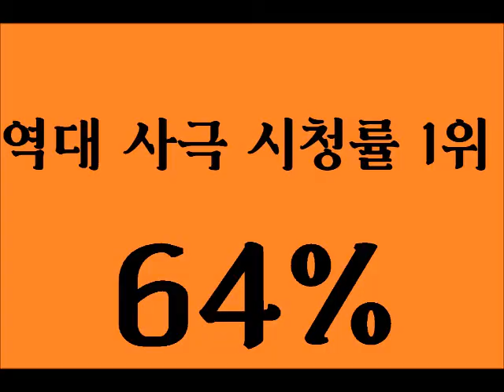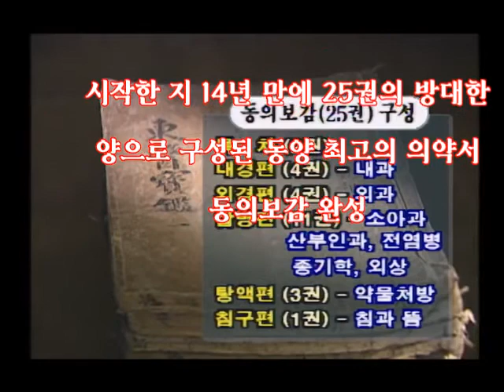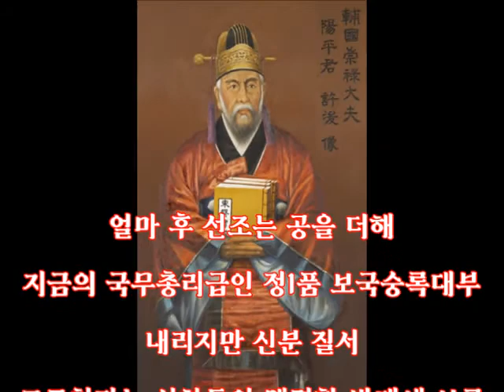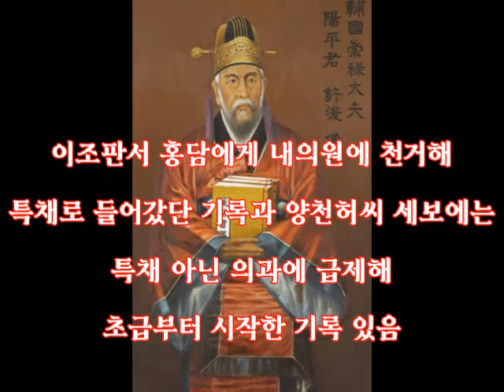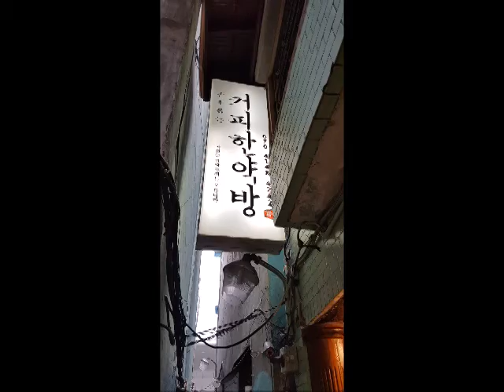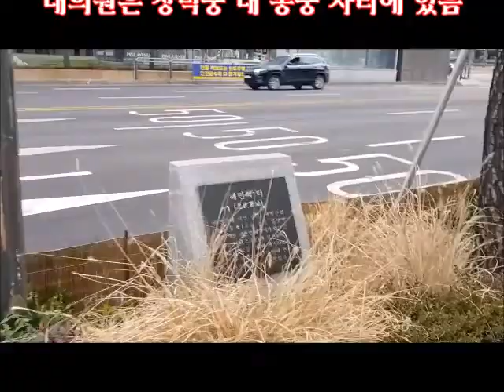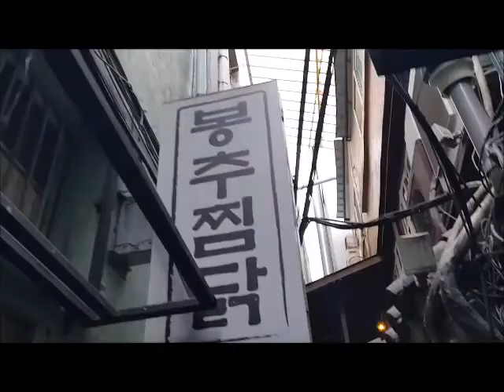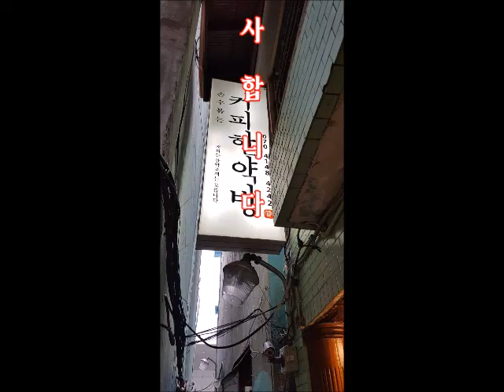중국도 인정한 한의학의 영웅!!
1) 신분 차별 심했던 조선시대 서자로 태어나 정1품까지 오른 입지전적의 인물 동의보감의 저자  허준이 근무했던 을지로3가 혜민서

2) 을지로 3가역에서 도보 5분 거리 허준이 근무했던 혜민서 답사

3) 귀향 가서도 계속된 집필,  14년 만에 25권으로 구성된  방대한 양의 동양 최고 의약서 동의보감 완성

4) 참고 하라며 왕실 의서  500권 내주며 동의보감 편찬 명령 내린 조선의 밉상 선조에게 이번엔 비난 아닌 박수

5) 우리나라뿐 아니라 중국, 일본에서도 인기리에  계속 출판되어 400년 넘는 지금 까지도 읽히고 있으니 진정한 베스터 셀러

6) 동의보감 그 가치 인정받아 대힌만국 국보 제 319호, 유네스코 세계기록유산 등재

7) 시작은 엉터리로 시작했지만 더욱더 노력해 소중한 우리 문화유산 및 진실의 한국사 알리는데 앞장서겠습니다. 감사합니다..